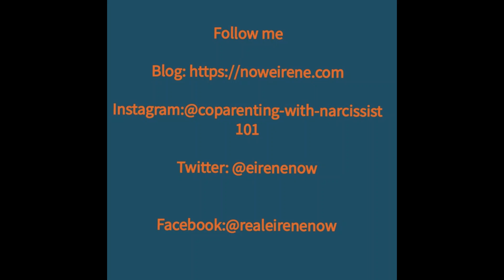Narcissist Will Do This when the Kids are Catching On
The  Narcissist's Convenient assumption is that nobody's is smart enough to catch on to the games they are playing on people, to compensate for their lack of ability to self validate themselves, least of all their children

coparenting_with_narcissist101
Eirene Now